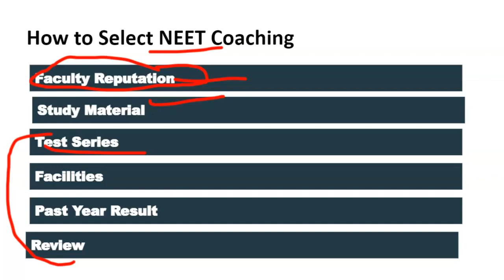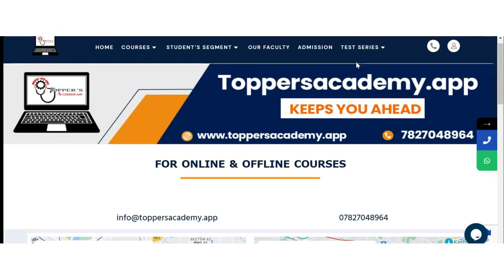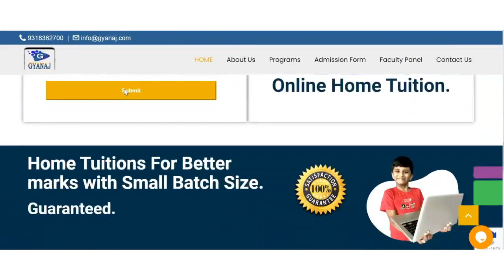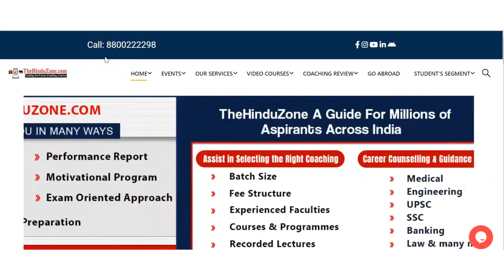Best NEET Coaching in Datia| Top NEET Coaching in Datia